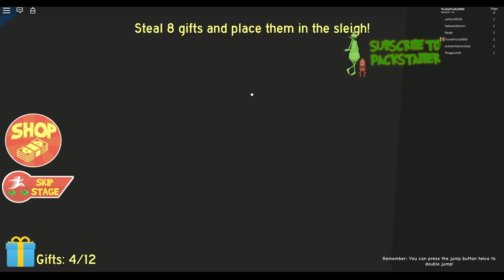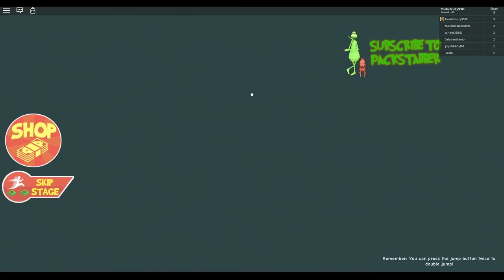Roblox: Escape the Grinch [Annoying Orange Plays]